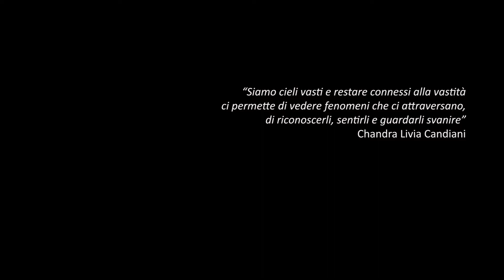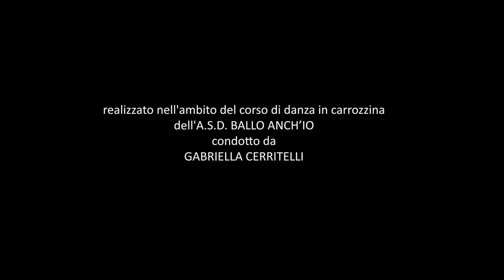NUVOLE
A.S.D. Ballo Anch'io
 Danzare in tempo di pandemia trovando uno spazio “altro”
 Progetto di Gabriella Cerritelli

Progetto realizzato nell'ambito del corso di danza in carrozzina dell'Associazione Ballo Anch'io tenuto da Gabriella Cerritelli
gennaio/marzo 2021

 Video di Paolo Campana
 Foto di Silvia Castellaro